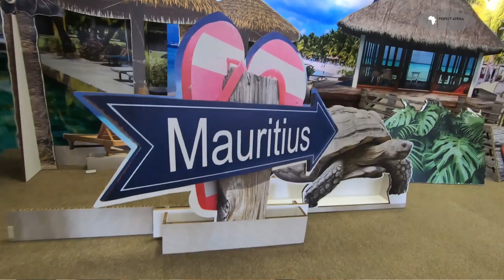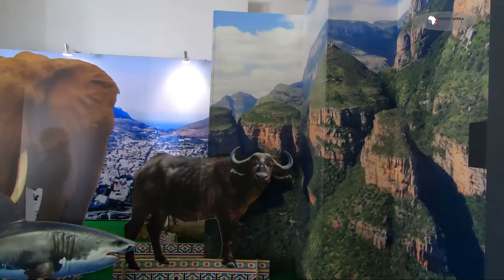MY LAST DAYS IN SOUTH AFRICA | I LEFT SOUTH AFRICA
Nasrec2022 was the best experience but also  scary.
I got to face my Fears.

There are many reasons why you should consider visiting Africa, from Natural landscapes to beautiful and rich cultures. Do not forget this is the land that gave birth to Humanity.
Embrace the warmth of welcoming people who are willing to take you in a journey to the most beauty of the continent.
Tourists and travelers who visited Africa before always come for more...